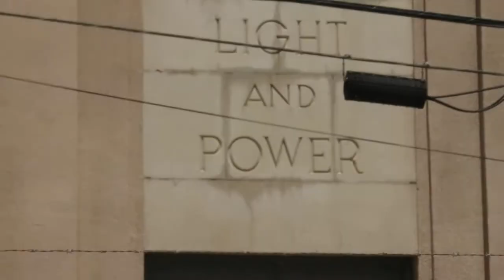Tartarian Empire Water Light & Power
There is a gate all around with restricted entry.
Beautiful structure.